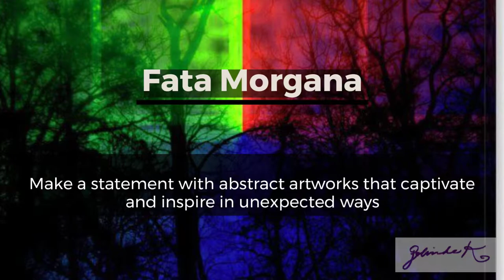FATA MORGANA Artwork by Gerlinde K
Abstract Art - takes you on a journey of pure imagination. Refresh your space with canvas art that pops with vibrant colors. Gerlinde Keating aka Gerlinde K is an international award-winning photographer and artist. Click on the image you like and you will find a lot of details like a 3D image and much more.